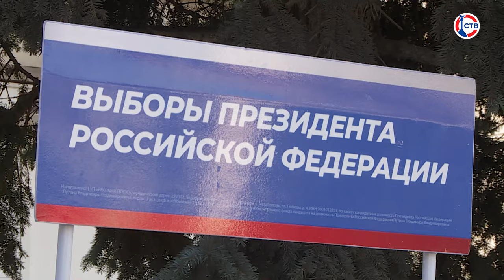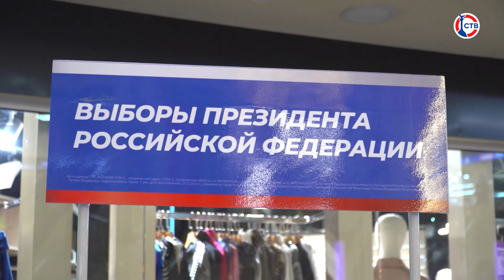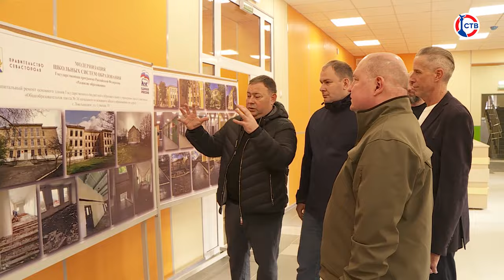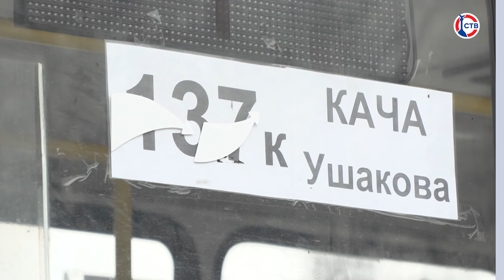В Севастополе отметили День хореографа (Доброе утро, Севастополь! 10 января 2024)